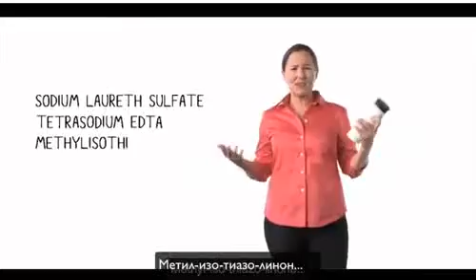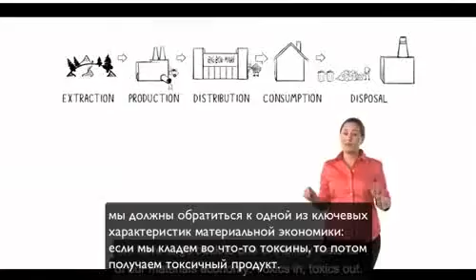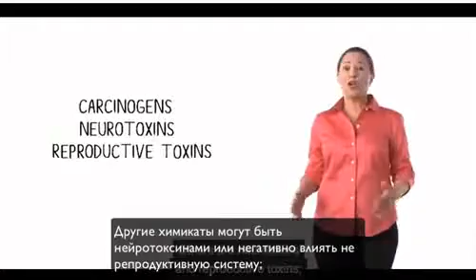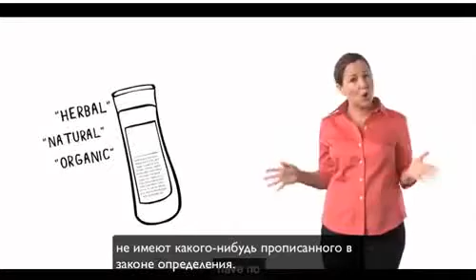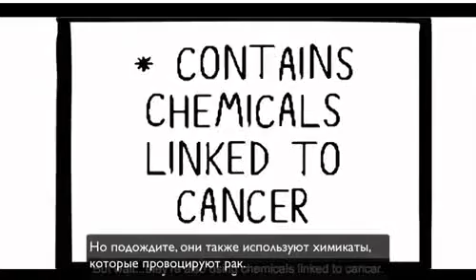История Косметики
За 7 минут фильм «История Косметики» рассказывает о том, что делают токсичные химикаты в наших ежедневных средствах по уходу — от помады и дезодоранта до детского шампуня. Как влияет использование рискованной химии на потребителя, производителя и окружающую среду.
Легко, весело и очень понятно о сложных и часто грустных вещах.